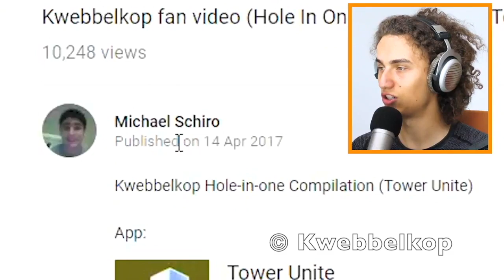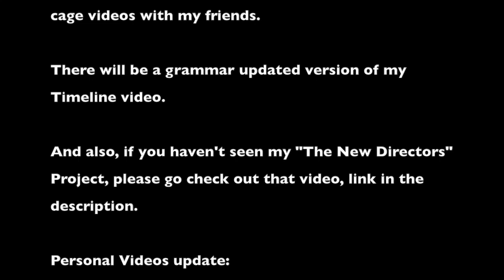(Fan Made Video) Kwebbelkop fan made video* (GTA 5 Animated Comparison)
The first animated comparison video for Kwebbelkop.

* = Permission Approved

Song:

- Flooster (Jelly Remix #2 © Flooster), who made a fan made vid for Jelly

Outro: Jelly Time - Jelly Time - Jelly Ft. Van Dalen (P) free [it's back]

Sound Effects:

- Bricks Tumbling
- Football Kick